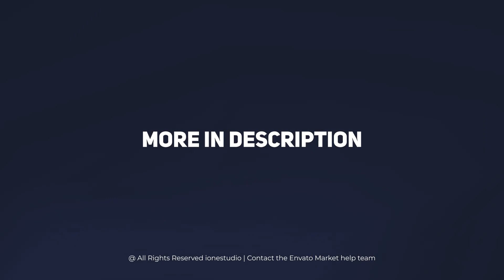150+ Elegant Transitions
Transitions features:

    150+ transitions
    Any resulution and aspect ratio
    One click to apply
    Fast Render
    Works with photo and video
    Video Tutorial
    Free support